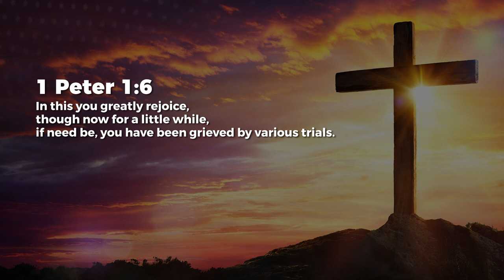Be Truly Glad - Jean George | Daily Devotion, October 24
Today's Daily Devotional: Be Truly Glad